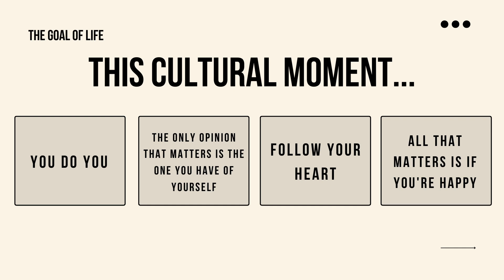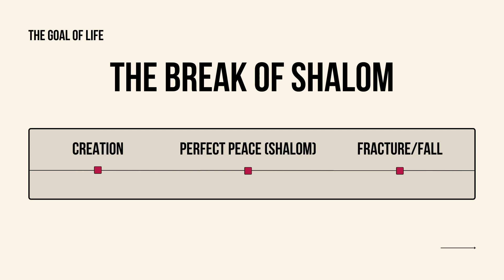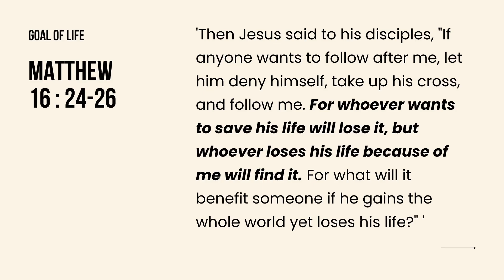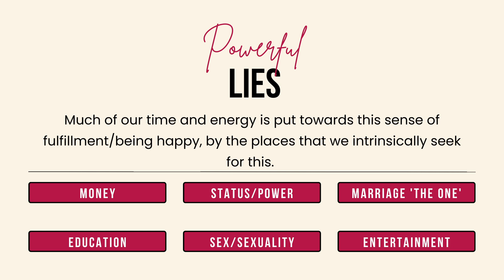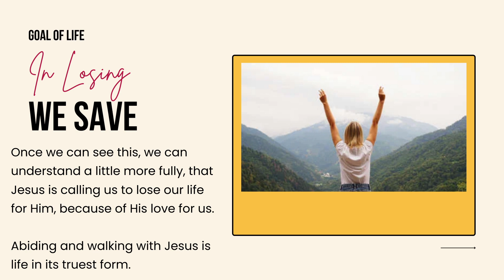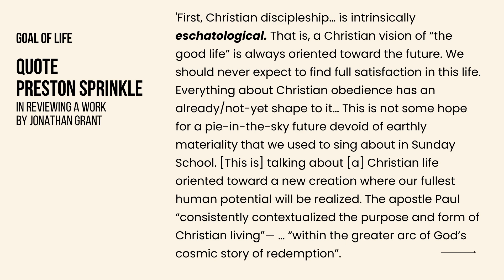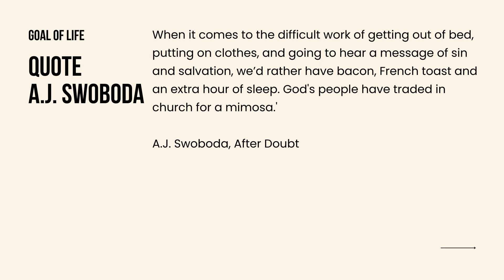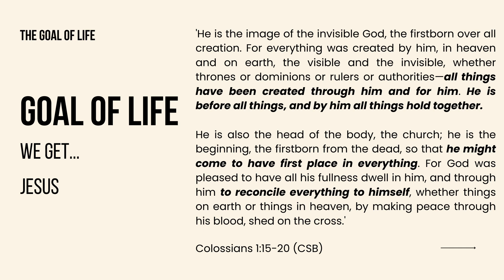Is the Goal of Life to be Happy? | Wednesday in the Word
This week at Wednesday in the Word, Robynn Collins addresses the third belief of Moralistic Therapeutic Deism— that the goal of life is to be happy. Listen as Robynn unpacks this question and how our ultimate goal is actually Jesus.